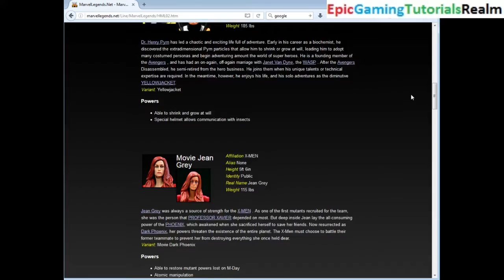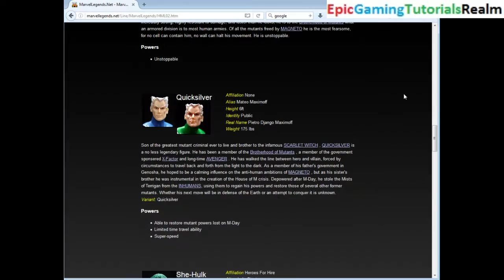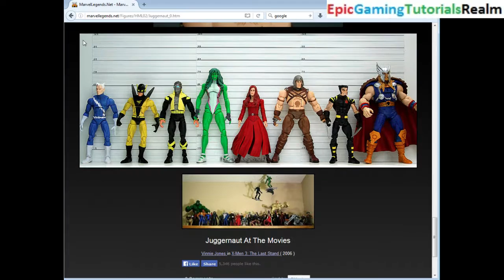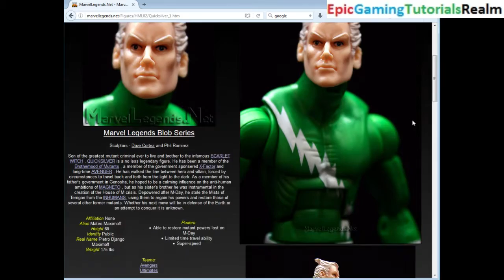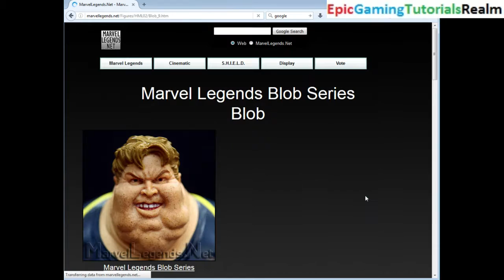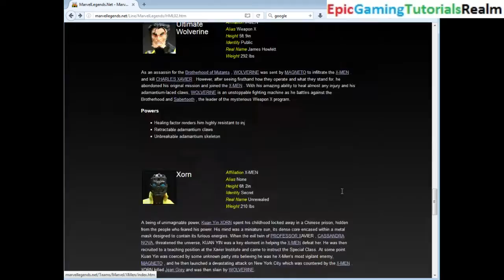Tutorial For How To View Images Of All The Marvel Legends Blob Series Action Figures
This video features the Tutorial For How To View Images Of All The Marvel Legends Blob Series Action Figures. The Hasbro Marvel Legends Action Figures a part of the Marvel Legends Blob Series include the Yellowjacket Action Figure, the Jean Grey Action Figure, the Juggernaut Action Figure, the Quicksilver Action Figure, the  She-Hulk Action Figure, the Lord Thor Action Figure, the Ultimate Wolverine Action Figure, the Xorn Action Figure, and the Blob Build-A-Figure.